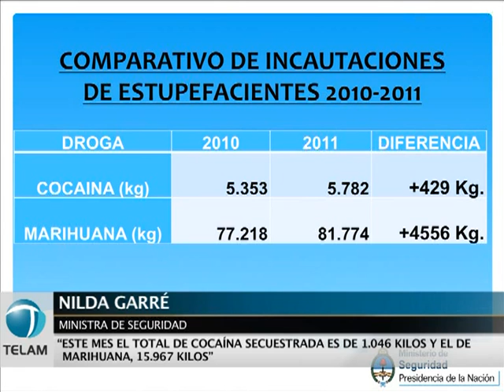En lo que va del año, ya se secuestró más cocaína y marihuana que en todo 2010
Las fuerzas federales de seguridad secuestraron en lo que va del año 5.782 kilos de cocaína, valuados en el mercado minorista a 227 millones de pesos, y más de 81.000 kilos de marihuana, con lo que ya se superó lo incautado en todo el 2010.
 La ministra de Seguridad de la Nación, Nilda Garré, destacó "el comportamiento y el esfuerzo" realizado por el personal de Gendarmería, Prefectura, Policía Federal y Policía de Seguridad Aeroportuaria "en la lucha contra el narcotráfico".
El anuncio de Garré fue realizado durante una conferencia de prensa, en la cual relató que durante el fin de semana se secuestraron más de cuatro toneladas de marihuana y casi 100 kilos de cocaína en distintos procedimientos realizados en Corrientes, Salta y Misiones.

    "Quiero destacar el comportamiento y el esfuerzo que están realizando las fuerzas federales de seguridad para profundizar la lucha contra el narcotráfico a través de la incautación de droga y el desbaratamiento de las bandas", dijo la ministra en una conferencia de prensa.
Según su relato, en lo que va del año se secuestraron 5.782 kilos, es decir 429 más que todo lo secuestrado el año pasado (5.353 kilos).
"La valuación es relativa porque depende del lugar donde se coloque la droga, pero de acuerdo a los datos que tenemos el valor de la cocaína incautada es de doscientos veintisiete millones de pesos", dijo la ministra.
Además, Garré explicó que en los primeros diez meses del año se secuestraron 81.774 kilos de marihuana contra 77.218 kilos secuestrados en todo el 2010, es decir unos 4.556 kilos más cuando aún faltan dos meses para terminar el 2011.
La ministra destacó que durante el último fin de semana se realizaron cuatro procedimientos, tres de ellos realizados por Gendarmería Nacional, en los cuales se secuestraron más de 4.400 kilos de marihuana y 93 kilos de cocaína.